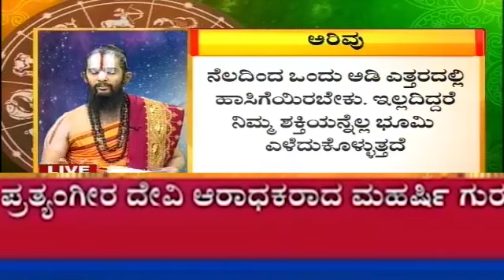ನಿಮ್ಮ ಮಕ್ಕಳಿಗೆ ಓದಿನಲ್ಲಿ ಆಸಕ್ತಿ ಇಲ್ವಾ .?| Dr Maharshi Guruji